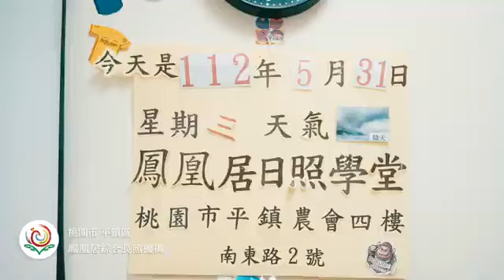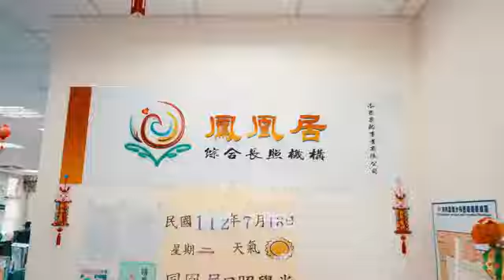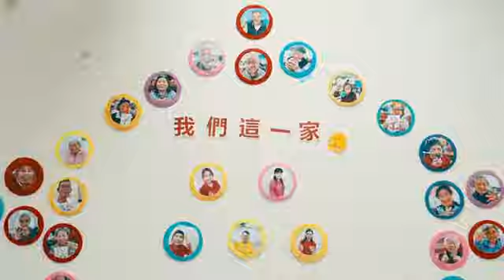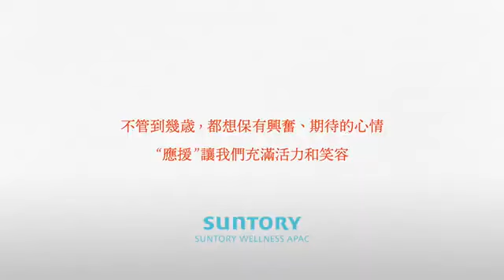感謝三得利健益 Be supporters 活動 ， 帶給鳳凰居爺爺奶奶們 ， 不同的體驗。